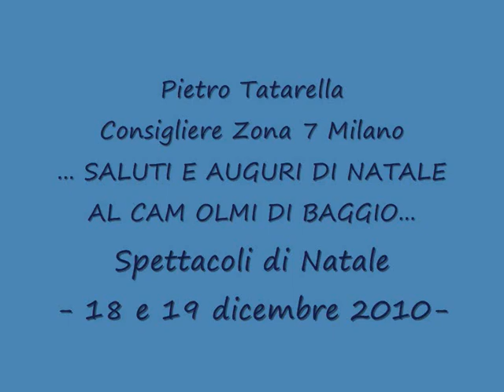Pietro Tatarella - Saluti di Natale al Cam Olmi di Baggio - 18 e 19 dicembre 2010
Due spettacoli per far rivivere il Cam Olmi di Baggio: il saggio di Natale dell'Accademia New Day di Milano e lo spettacolo "Omaggio a papà Disney" destinato ai più piccoli e promosso dal Consiglio di Zona 7 e dall'Associazione socio-culturale cesanese.